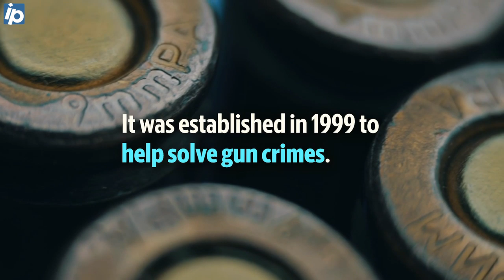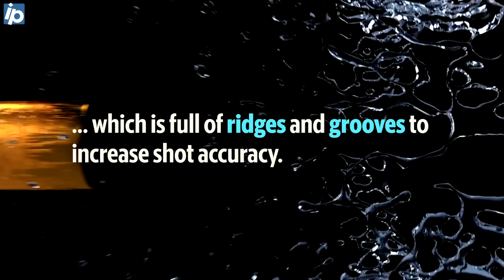Is it a hit? How police use 'ballistic fingerprint' database to link gun crimes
The National Integrated Ballistic Information Network (NIBIN) is a federal database with millions of images of ballistic evidence. Here's how police use the NIBIN to match firearms to past gun crimes.

Video by Ashley Jean Reese/The Island Packet